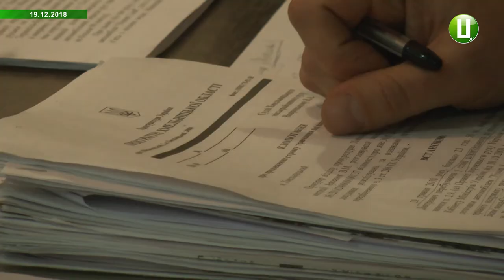Адвокат Романа Миколаїва досі не ознайомився із матеріалами справи підзахисного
Адвокат колишнього начальника Хмельницького департаменту освіти і науки Романа Миколаїва ще не ознайомився із матеріалами справи підзахисного. Про це Юрій Ратушняк повідомив нам у телефонній розмові. За його словами, він не зміг отримати доступу до речових доказів справи. Йдеться про дорожньо-транспортну пригоду за участі екс-очільника Хмельницького міського департаменту освіти та науки Романа Миколаїва. Чоловіка підозрюють у порушенні правил безпеки дорожнього руху, що спричинило загибель 2-ох людей та травми у п’ятьох. Аварія сталася у ніч з 29 на 30 травня. Це справа стала однією із резонансних у 2018 році на Хмельниччині.